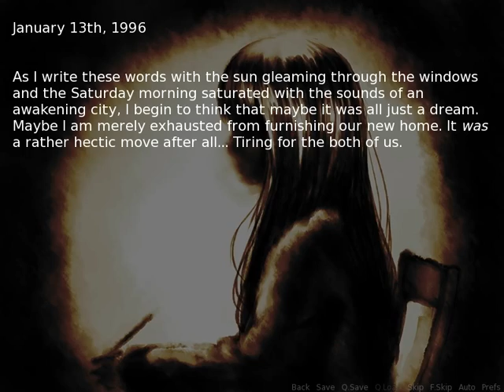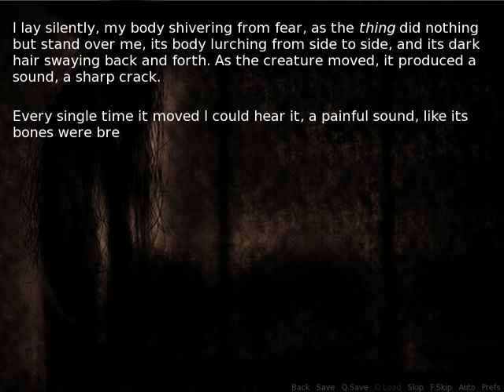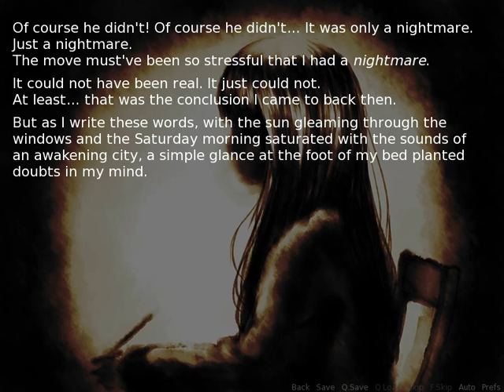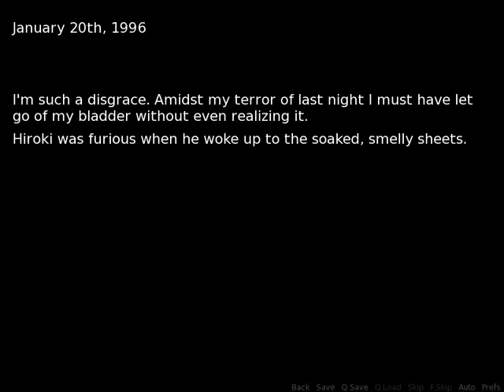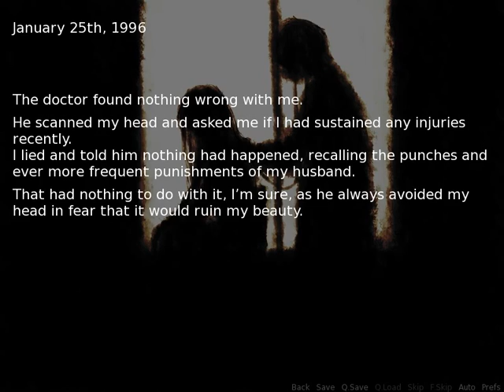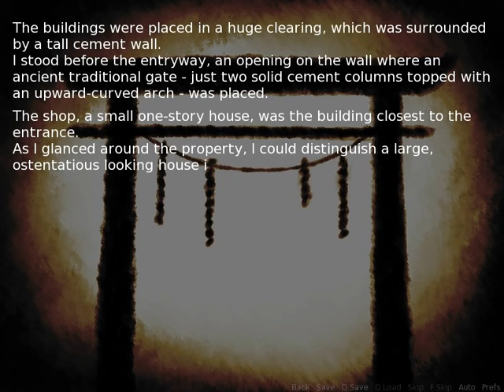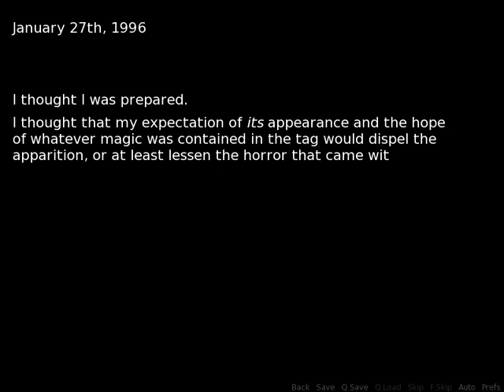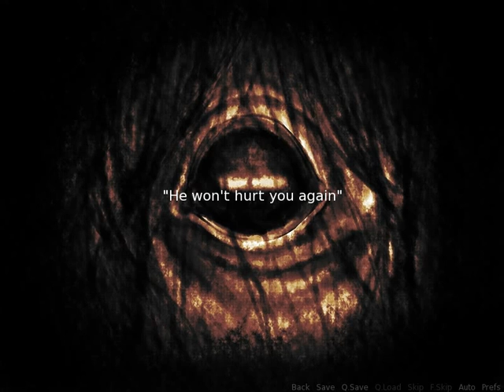The Diary of Hisakawa Mai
on peut dire que le véritable oni du Kagome kagome, c'est pas celui qui fait le oni, mais ceux qui forme la cage.